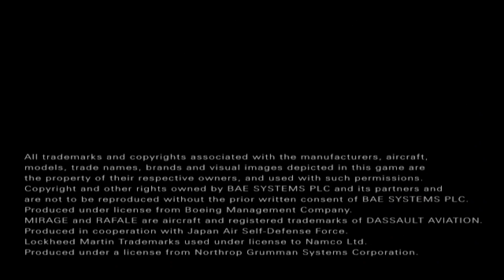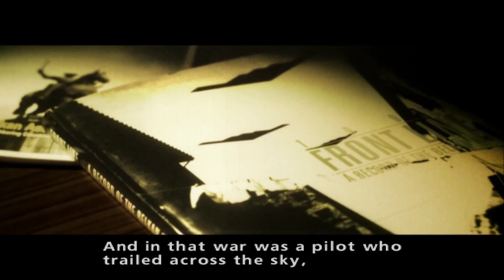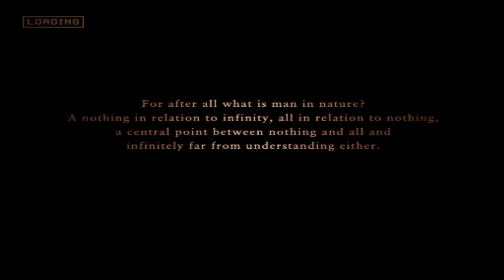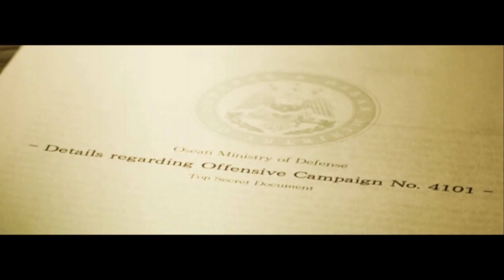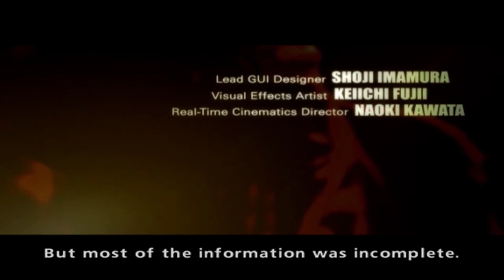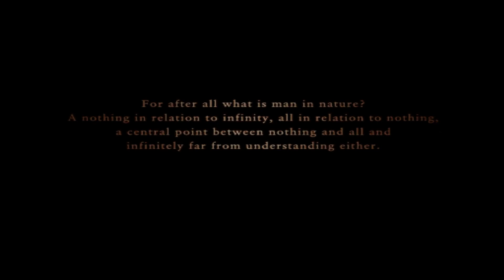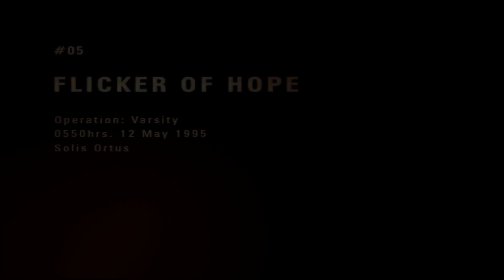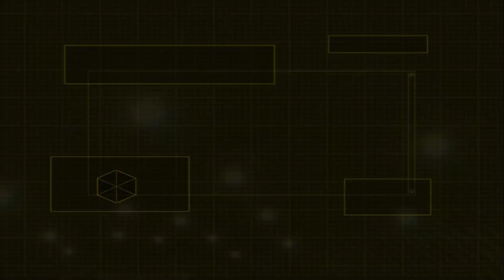Ace Combat Zero: It's Like I Really Am A Mercenary Ace! (Part 1)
"Cipher. I've heard stories about you. People say you fly like a drunken idiot."
-Larry "Pixy" Foulke

I decided to do a run of Ace Combat Zero with a HOTAS for maximum immersion. It took some getting used to, but it was a fun time. I think it's well suited to the Ace Combat Holy Trinity's flight model and pacing.

Watch nothing in relation to infinity, all in relation to nothing, a central point between nothing and all and infinitely far from understanding either live on twitch: